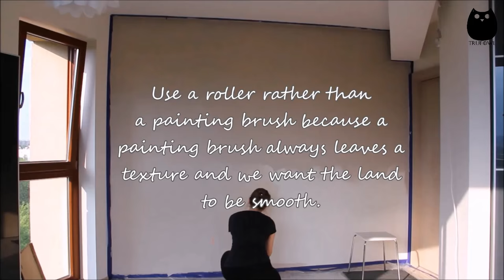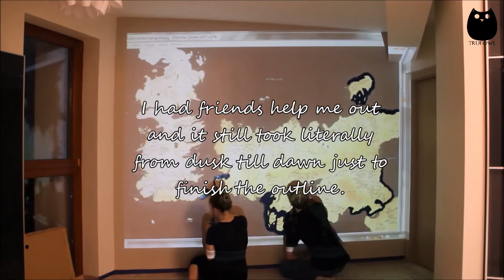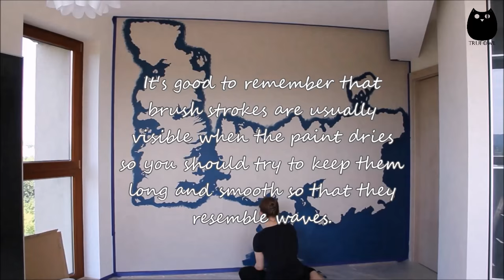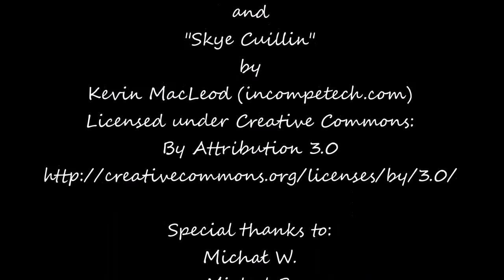DIY Westeros Wall Map Tutorial - Game of Thrones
DIY Wall Map - In this tutorial I show you how to paint a Westeros and Essos Map on a wall.